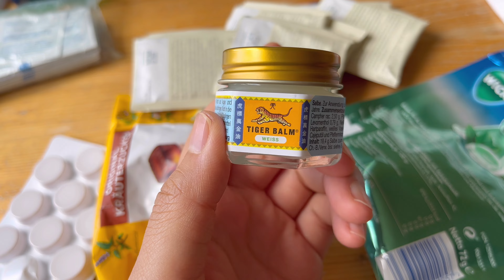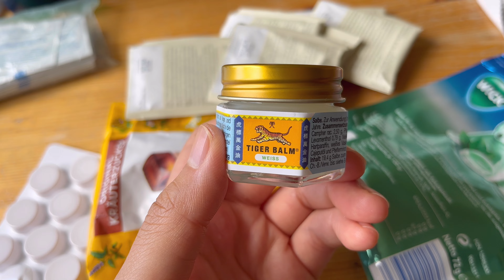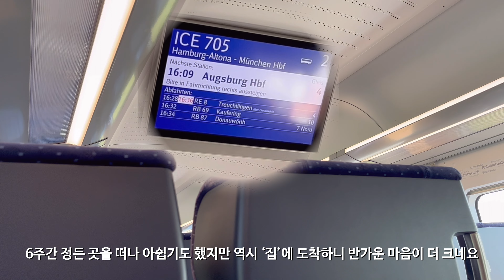[독일음대생 vlog #38] 코로나 막차 탑승하실게요 | 코로나 격리 vlog | Derniere (막공)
*지난 7월에 촬영한 영상입니다!
오해 없으시길 바라요🫶🏻